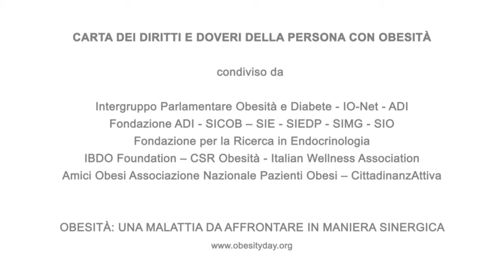L'obesità può causare gravi danni alla salute